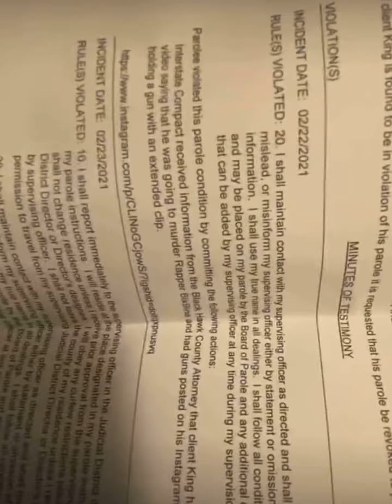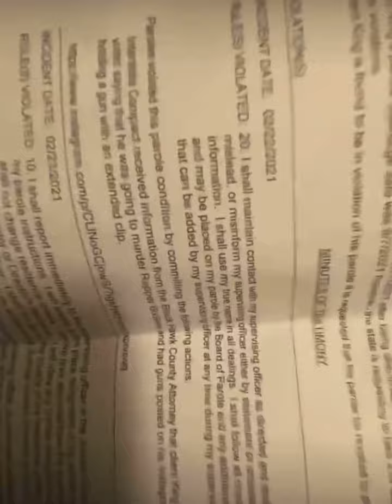600breezy Response To Charleston white and King Yella